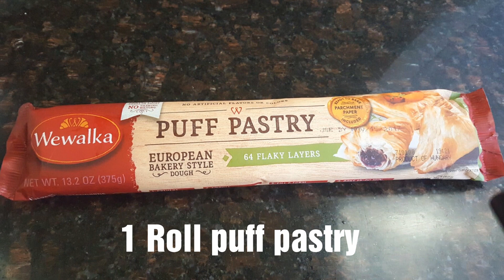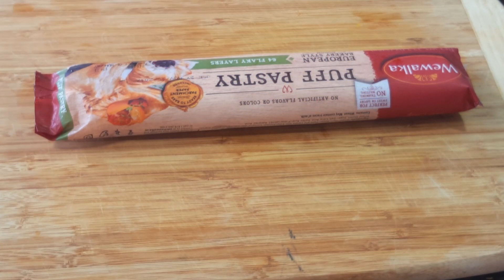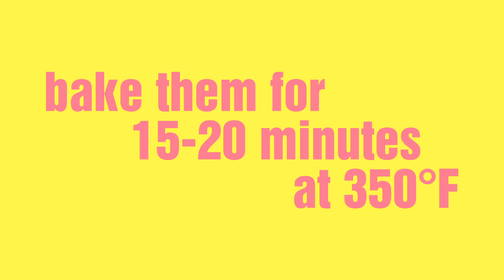Chicken Puff Pastry|Tea Time Snack Bangla|চিকেন পাফ পেস্ট্রি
Chicken puff pastry

Ingredients

1 puff pastry Roll
Ground Chicken 1lbs

1 large oninon sliced/ 1/2 cup
1 teaspoon crushed red Chilli
1/2 teaspoon Turmeric powder
1/2 teaspoon Coriender powder
1/2 teaspoon Cumin powder
1/2 teaspoon curry powder

1/2 teaspoon black pepper

1 egg

if you don't have oven then you can bake it on stove top. just add salt or sand and put a iron stand. then place the pastry tray. cover it and make sure there is no air air coming in or out. Cook on low heat for 45 minutes to 1 hour